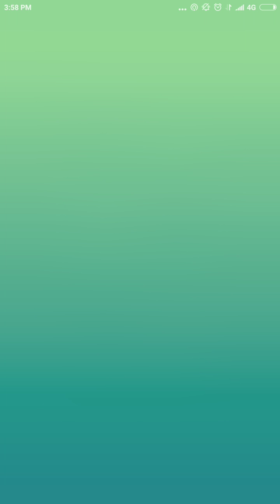RAID BOSS GROUDON GOTCHA AT FIRST THROW!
POKEMON GO RAID BOSS GROUDON GOTCHA AT FIRST THROW!